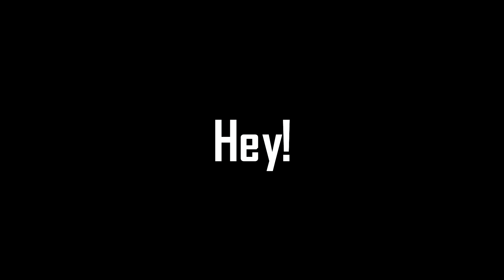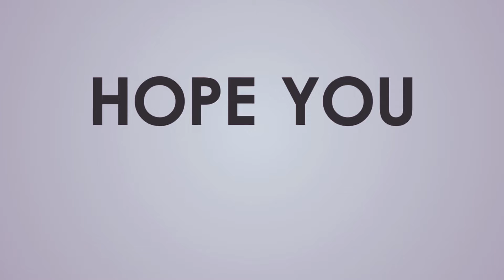First time Eto Daami Rosogolla Khelam 😂😂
Subha Bijoya Dashami to all...!